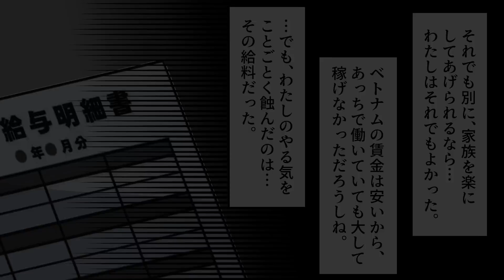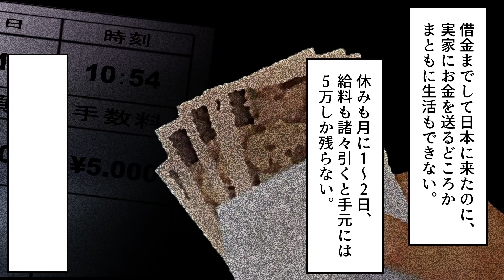【実話】奴隷のように扱われた外国人技能実習生が失踪―彼女が辿り着いた「地下銀行」の実態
この地下銀行がどのようにして誕生したか…壮絶な誕生秘話はこちら

◆クレジット
・BGM